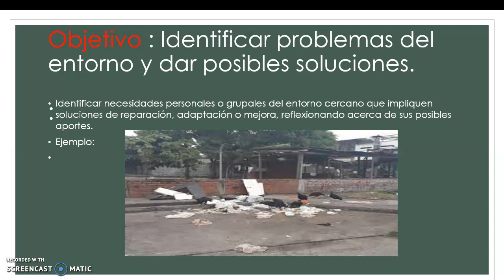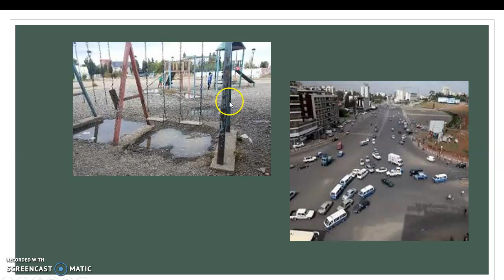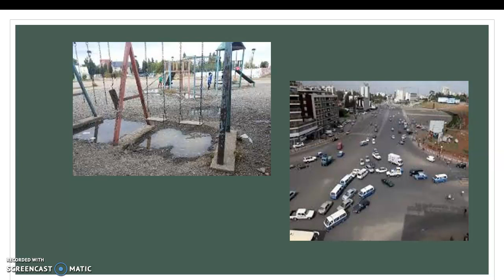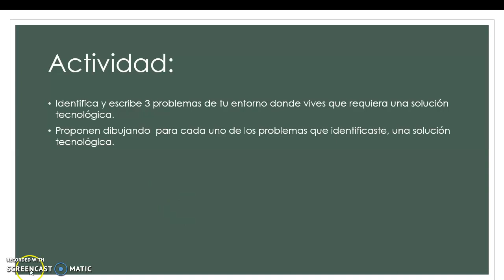tecnologia 7°°, semana del 8 al 12 de jnuio